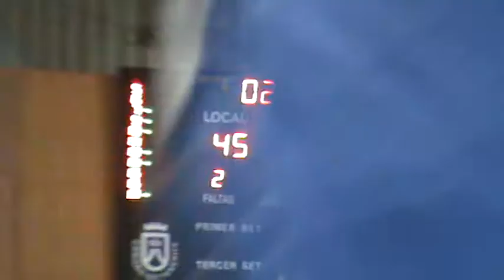Peña la 6: Tenerife baloncesto vs Gandia (video3)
Julio gonzalez on fire